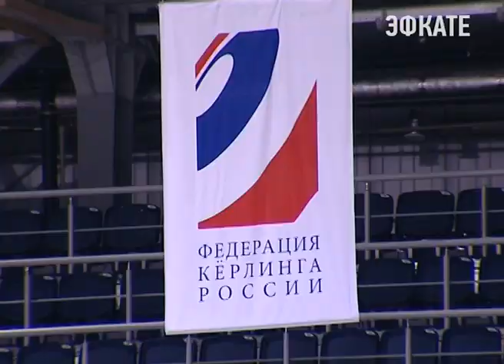В Ледяном Кубе за звание сильнейших борются керлингисты. Новости Сочи Эфкате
Там стартовало первенство России среди юниоров до 22-х лет. В шахматы на льду играет 18 команд.
Сочи. Новости.
Телеканал Эфкате.